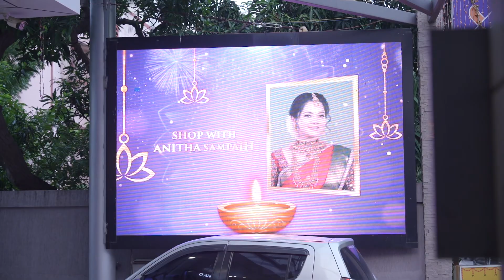A Day Out With Anitha Sampath | Sri Mahalakshmi Silks | Diwali Collections 2023 | T.Nagar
Witness the beauty of traditional Indian silk, from the intricate designs and vibrant colors to the timeless craftsmanship and quality, Sri Mahalakshmi Silks has got everything for you. Don't miss out on the chance to experience something special.
Join with Anitha Sampath to explore her shopping experience at our shop along with the added advantage of our features for shopping. A day out with Anitha Sampath.

Sri Mahalakshmi Silks
14/49, Ground floor, DNC chit funds corporate building,
Dr.B.Narashiman road, North Boag road,
Thiyagaraya nagar, Chennai 600017.
Behing AGS theatre.